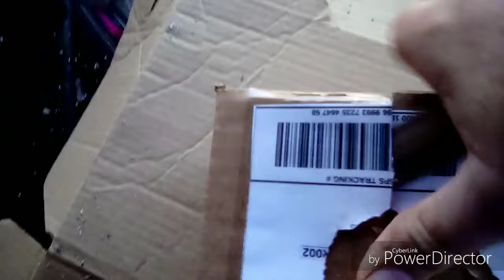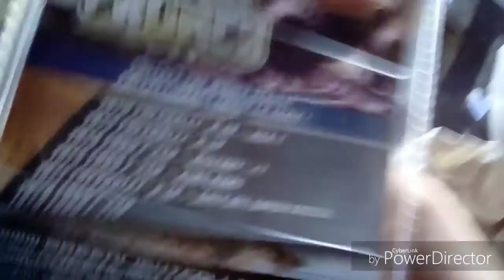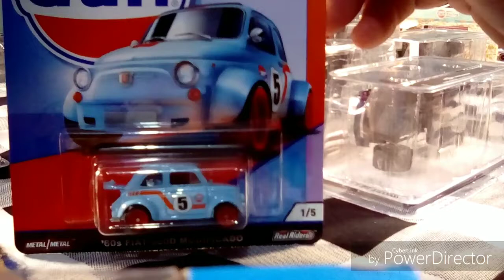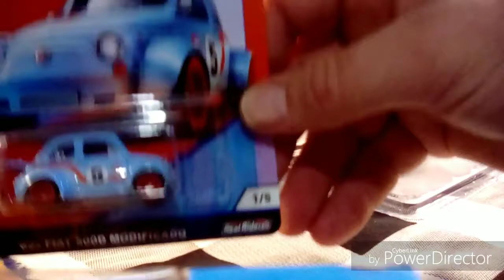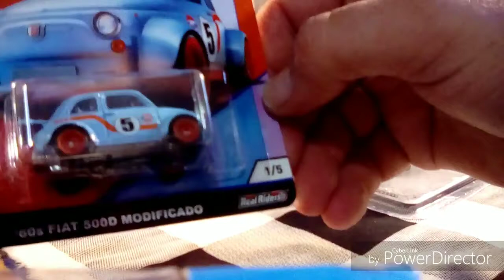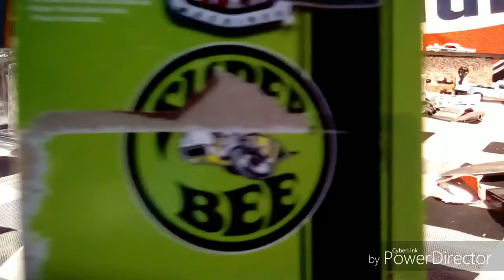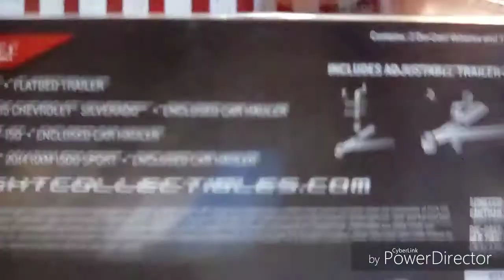Greenlight lifted trucks, Monster Jams, Jada metal trucks, some M2s, pack crack and commentary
Opening quite a few peices, and looking at and commentary on quite a few peices!! Also my Gulf full service garage!!